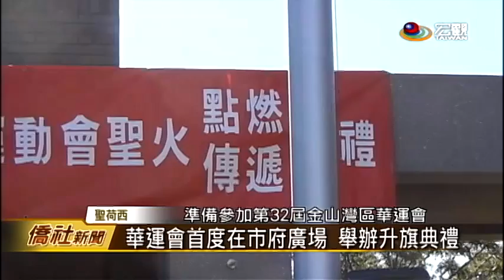【聖荷西】金山灣區華運會庫比蒂諾市府聖火點燃傳遞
一大早 穿著藍色運動服的僑胞
聚集在庫比蒂諾市政府前
準備參加第32屆金山灣區華運會
首次在市府廣場舉辦的升旗典禮
僑委會副委員長田秋堇專程赴美
參與一年一度的運動盛會
也帶給當地僑社莫大的鼓舞
這個是華人一大盛事
這個已經第三十二屆了
我是覺得說 整個美國的主流社會
他們看在眼裡也會覺得我們
華人的這個僑界非常的團結
而且運動是非常有意義的活動
大家共襄盛舉 我們所有的僑社
大家都團結在一起
一起來舉辦這個華運會

在嘹亮的升旗歌聲中
中華民國國旗冉冉升起
駐舊金山辦事處長馬鍾麟
華運會主委馬蒨君
庫市市長張昭富 市議員黃少雄
灣區僑教中心主任吳郁華
以及僑務委員陳松等眾多僑領
都為這一刻感到驕傲
我們今年的華運會
不但就是在參加的這些僑團的數目
還有參加的人數方面
都有很大的成長
而且在就是競賽的節目內容方面
也有非常多的創新
更難能可貴的就是我們今年
南灣的這些臺鄉的這些社團
也在我們這個洪順五博士
還有文體會李萍萍會長的召集之下
就是慷慨的贊助 還有大力的支持
這顯示了我們整個的僑社
就是大家不分南北 不分新舊僑
不分藍綠 大家都團結一致
展現出我們這個團結的僑心
還有強大的僑力
升旗典禮結束後
健身大鼓隊帶來振奮的表演

接著在田秋堇副委員長帶領下
聖火隊伍集合拍照 準備出發
聖塔克拉拉縣警局特別以警車開道
同時由「北加州臺客重機隊」護送
讓150人組成的聖火隊伍
沿著Stevens Creek大道
順利慢跑至庫比蒂諾高中

當田副委員長搭乘警車
抵達庫比蒂諾高中時
全場僑胞響起熱烈的歡呼
大夥兒以滿滿的活力和熱情
迎接聖火 也充分展現華運精神
臺灣宏觀電視 黃本初 (編輯 郭品慈)